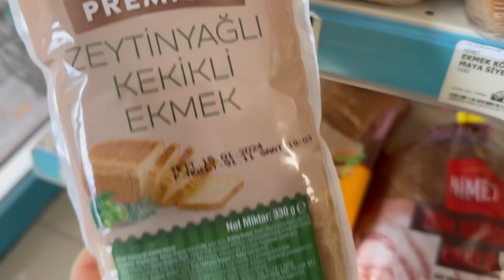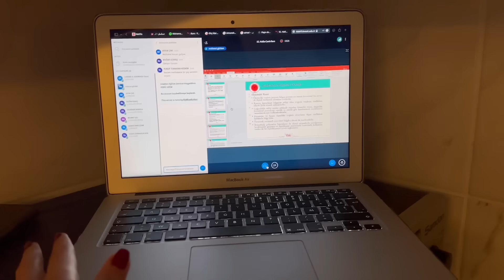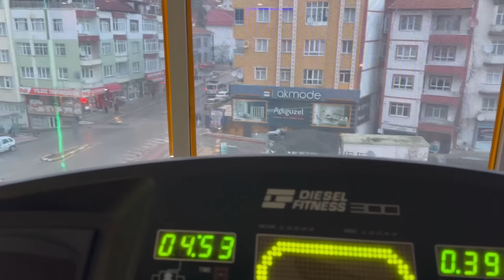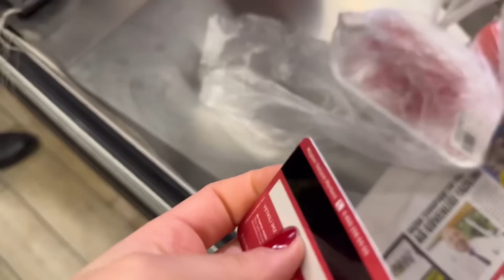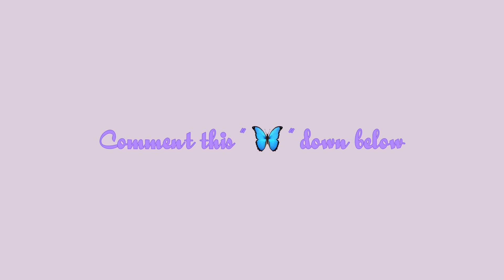يوم من حياتي في تركيا ♡ [شريت سبرديلات جداد]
𝐻𝑒𝑙𝑙𝑜 ♡ 𝑨𝒏𝒏𝒚𝒆𝒐𝒏𝒈 𝑯𝒂𝒔𝒆𝒂𝒚𝒐

{ وصفة صلصلة الطماطم : قطعتين ثوم مفروم، ٣ حبات طماطم مفرومة، زيت زيتون ، ملح، فلفل اسود، فلفل احمر، زعتر، معجون طماطم ، سكر ، لحم مفروم}

ABT ME
☆age: 22
☆height: 1,65
☆location: Rabat,Morocco

CHAIMAE EL KHORKHCH
YOZGAT Merkez,Turkey